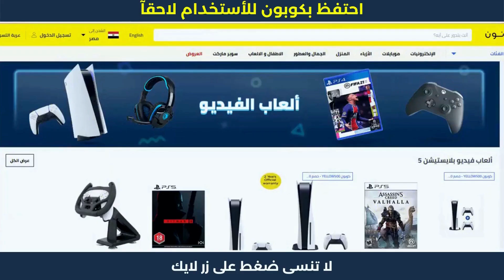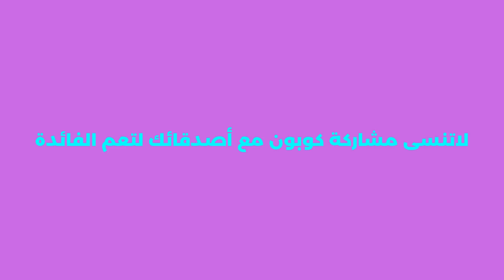متجر نون للتسوق | كود نون | خصم نون 10%🛒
متجر نون للتسوق | كود نون | خصم نون 10%. نون منصة التسوق الإلكتروني الرائدة في الشرق الأوسط. تسوق منتجاتك المفضلة من أزياء وإلكترونيات ومنتجات المنزل والجمال ومنتجات الأطفال أونلاين.